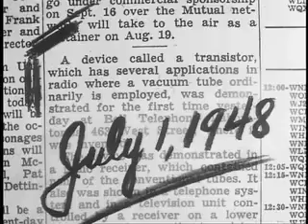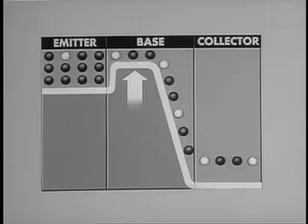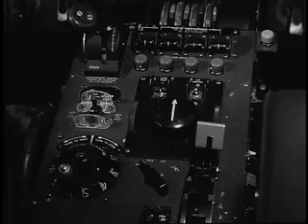Little Giant -- The transistor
Part 1 of Little Giant, a 1959 U.S. government film about new industry applications for the transistor